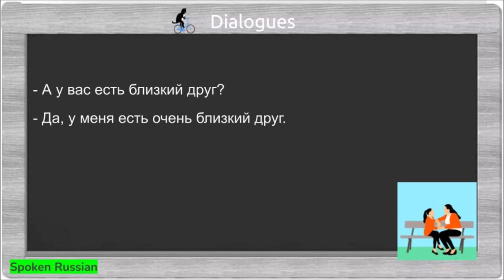Russian Dialogue 119 ( Do you have a close friend?)